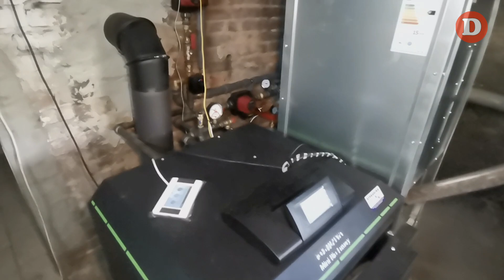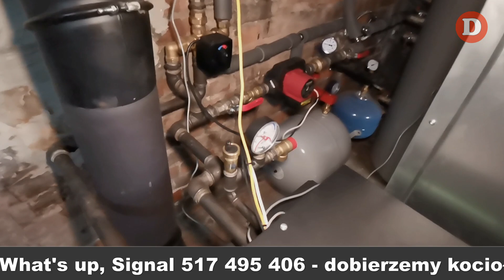Czy pompa kotłowa jest potrzebna - odc.83 Instalacje CO i CWU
Każdy producent ma swoje wymogi. W prezentowanym modelu pompa kotłowa jest niezbędna do poprawnego działania kotła. "Robi ona za tak zwaną aktywną ochronę powrotu" przez co również obniża nam spalanie pelletu.

🌳Wypełniamy wnioski do Programu Czyste Powietrze
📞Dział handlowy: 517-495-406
📽  Wyślij film lub zdjęcia na whatsap lub signal a dobierzemy Ci kocioł lub pompę ciepła

                                                           UWAGA
Wyślij krótki film ze swojej kotłowni nie zależnie jaki posiadasz kocioł na jakiekolwiek paliwo. Najciekawszy film nasi technicy obrobią i opublikujemy go na naszym kanale.                                           Film musi być nakręcony z wytycznymi poniżej
                                       1.Film maksymalnie 5 minut
                                       2. Nie filmuj twarzy ani postronnych osób
                                      3.Opowiedz coś o swojej kotłowni

                                            Filmy proponowane